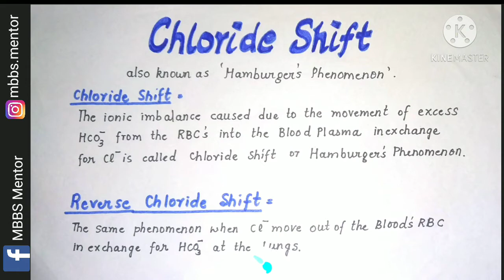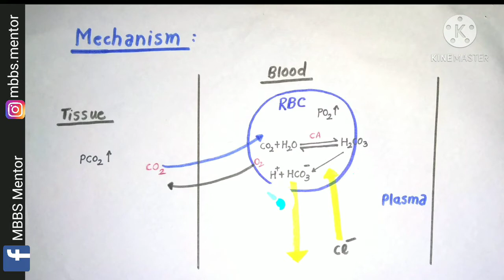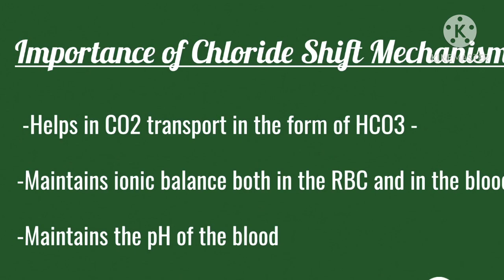Chloride Shift Mechanism | Complete Explanation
This video is about Chloride Shift Mechanism.
Complete Explanation in English/Hindi/Urdu.
In case of any query, ask us in the comments section.